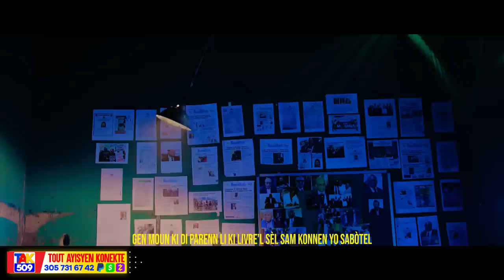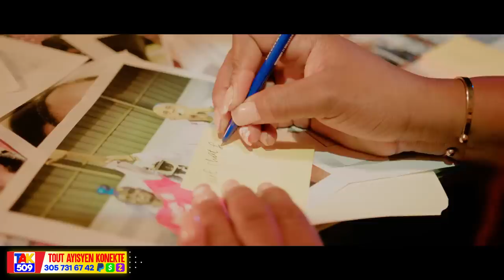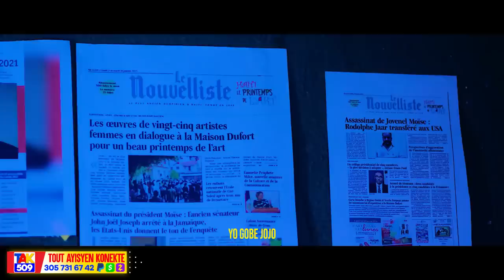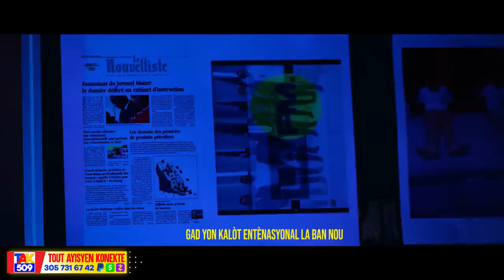Senatè Youri seche sou pye..Li pral mouri..?Men video..Msezi franchman/Fouco